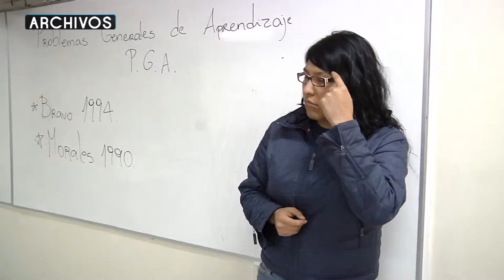CONCURSO DE BUENAS PRÁCTICAS 2011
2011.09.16: Un concurso destinado a premiar y difundir iniciativas que contribuyan a integrar e incluir a personas o grupos vulnerables que son discriminados de manera arbitraria, dio a conocer la secretaría regional ministerial de gobierno.

Este actividad, que se celebra por septimo año consecutivo, se inicia oficialmente en esta fecha 16 de septiembre y finaliza el 14 de octubre, en su versión 2011.